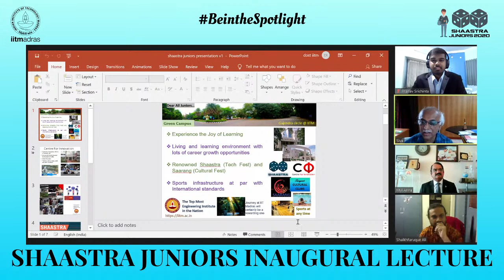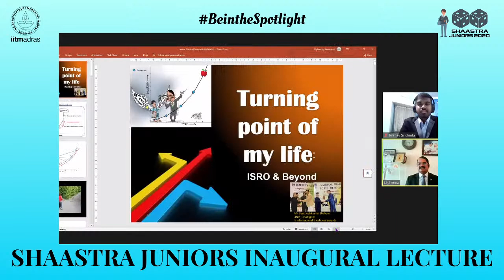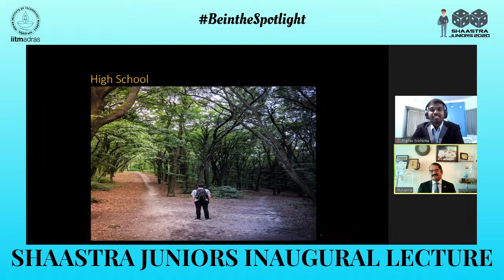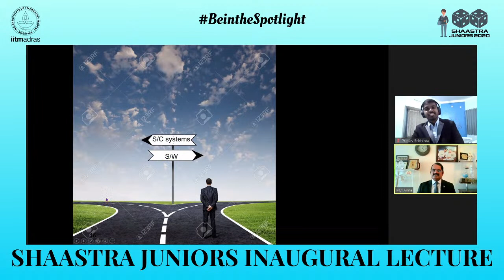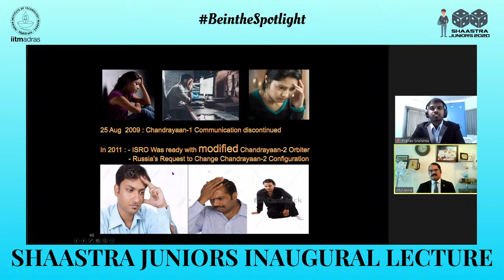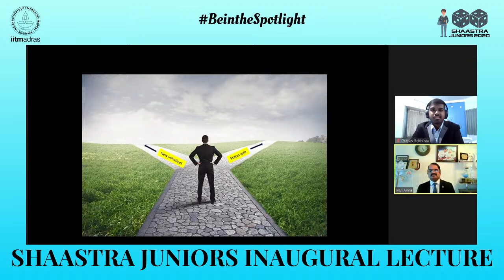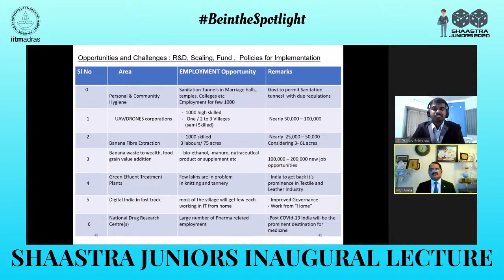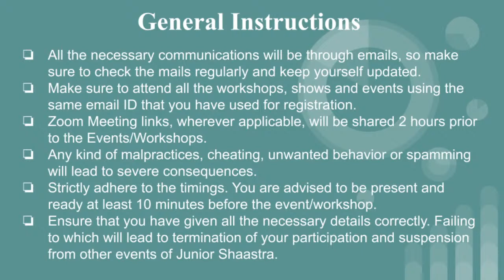Turning Point in my life: ISRO and Beyond || Dr. Mylswamy Annadurai - ISRO || Shaastra Juniors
Shaastra Spotlight brings to you the Inaugural Ceremony and Lecture of Shaastra Juniors, a pan India first of its kind virtual technical fest for school students with events, shows, lectures, workshops and more, organized with an aim to create the thirst to learn in them.

- Visit the link to catch onto some exciting merchandise by Shaastra

Fascinated by Space Technology? Excited by the research happening in ISRO? Curious on what goes behind carrying a billion dreams to the Moon and Mars?

To answer these questions, catch the inspiring talk by Dr. Mylswamy Annadurai, popularly known as the “Moon Man of India”, on “Turning Point of My Life : ISRO and beyond”.  Dr. Annadurai was the Project Director of the much acclaimed Chandrayaan-1 and Mangalyaan missions which propelled India to Moon and Mars respectively. He led more than 3000 strong scientists and engineers as Director, ISRO Satellite Centre and expanded ISRO's horizons by developing new technologies & making 12 to 15 Satellites per year. For his exemplary services to the overall development of the nation, Dr. Annadurai was honoured with Padma Shri in 2016.